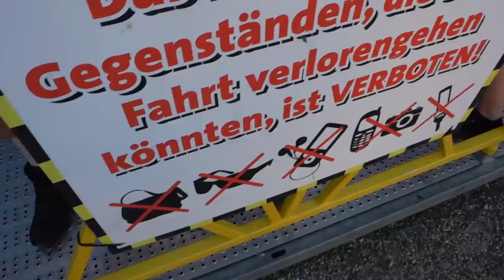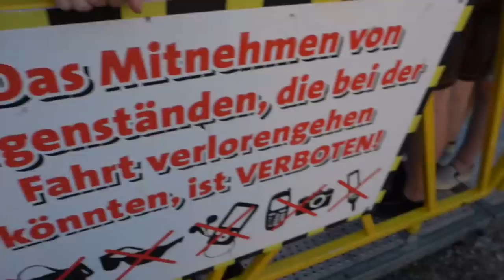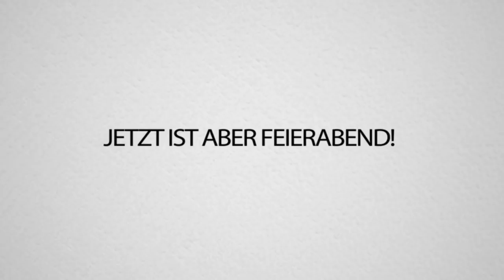PALUTEN und REWI testen Achterbahnen auf dem OKTOBERFEST 2018!